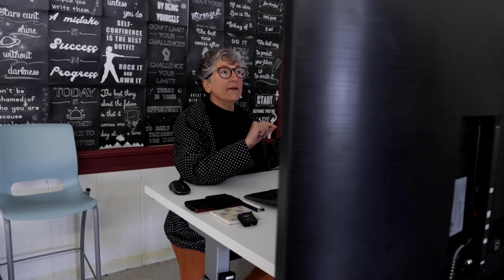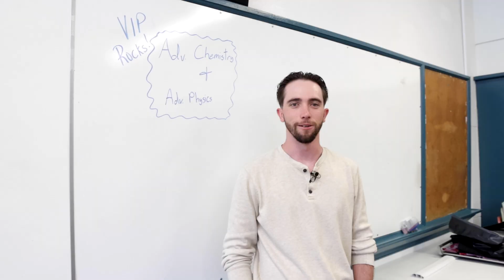CPSB's Virtual Instruction Program (V.I.P.)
Our Virtual Instruction Program is changing the face of high school learning in Calcasieu Parish. We are proud of the growth experienced in the program in only the first year in existence. We have lots more to offer next year!